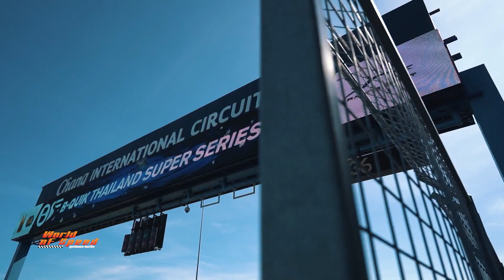World of Speed : สนธยา คุณปลื้ม เผยที่มาชื่อทีมแข่ง "ครม.คนรักเมีย"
ช่วง GP Race Access ส่วนหนึ่งจากรายการ World of Speed สุดขีดความเร็ว ที่จะพาไปเจาะเบื้องลึกแวดวงมอเตอร์สปอร์ตทั้งไทยและต่างประเทศ

เทปจากคืนวันพฤหัสบดีที่ 12 มกราคม 2566 สัมภาษณ์พิเศษ "สนธยา คุณปลื้ม" อดีตรัฐมนตรีว่าการกระทรวงการท่องเที่ยวและกีฬาคนแรก ที่กลับมาลงแข่งขัน Thailand Super Series อีกครั้งเมื่อปลายปี 2022 ที่ผ่านมา พร้อมเผยที่มาชื่อทีมแข่ง "Racing Spirit Thailand ครม.คนรักเมีย"